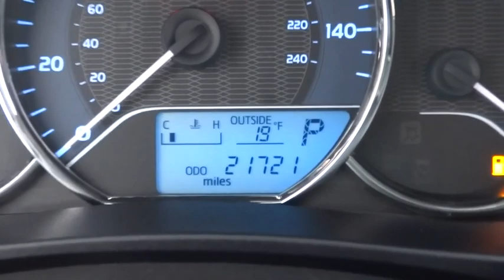2014 Toyota Corolla Countryside, Chicago, LaGrange, Westmont, Oaklawn, IL B5548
2014 Toyota Corolla

Continental Nissan
5750 S La Grange Rd